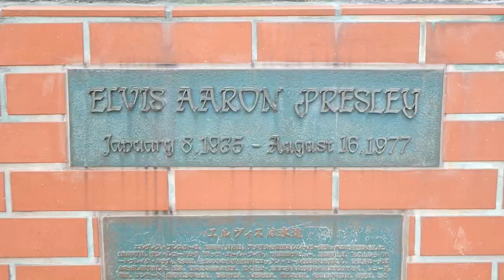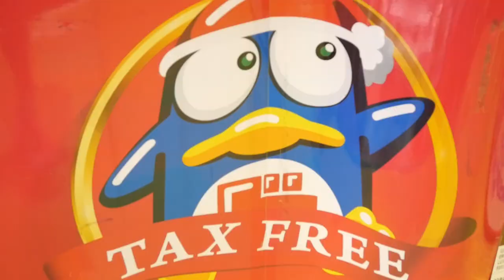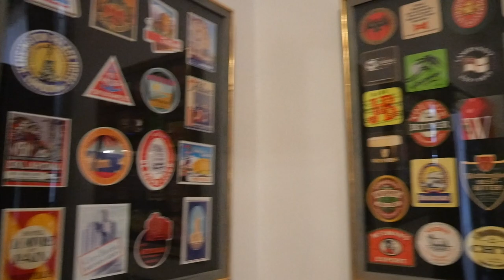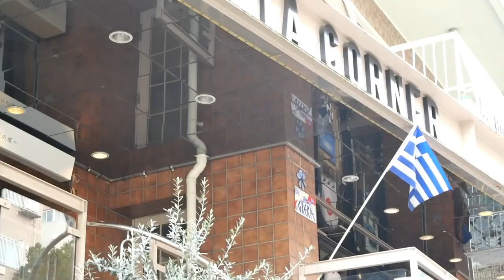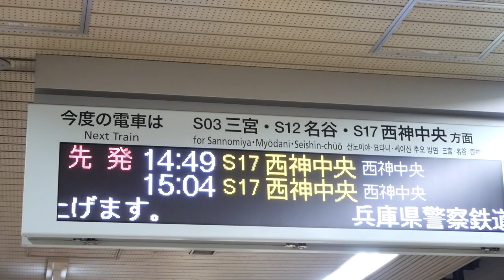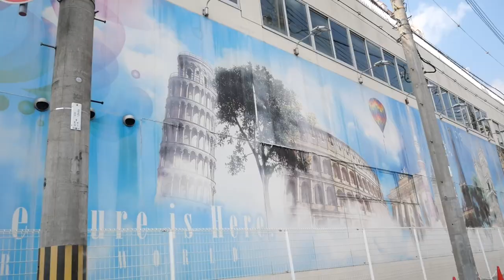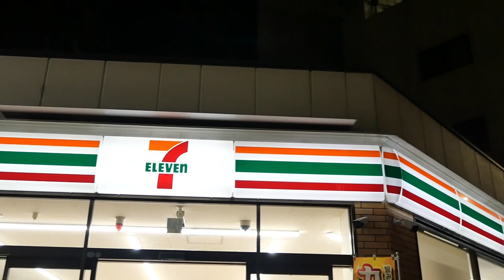Race Across Europe - Japan Vlog 🇯🇵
Today, we race across Europe (in Kobe). And i fix my camera

Shoutout DK and Salty for giving me permission to use their music, go blow their shit up